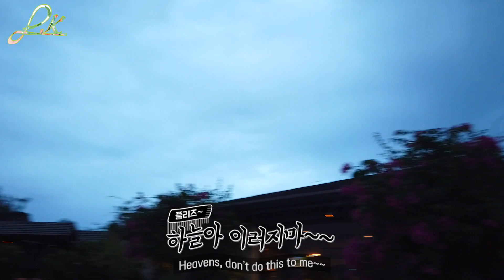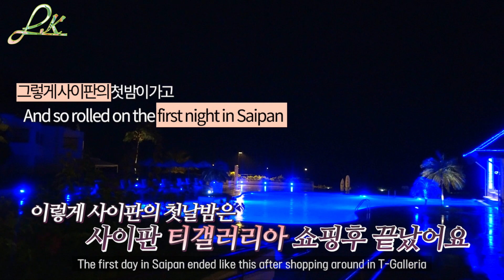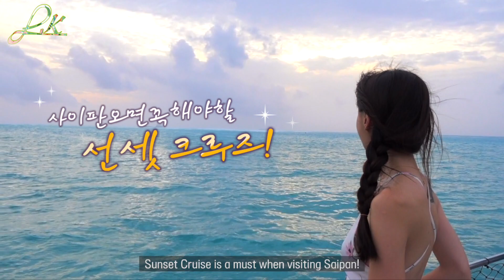ENG) 가족여행인데 태풍이래요....사이판 태풍...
30대 위암3기A & 갑상선암 수술후 살아가는 이야기

* 영상의 도용 및 무단 사용을 금합니다.